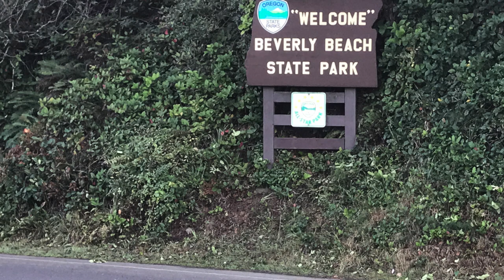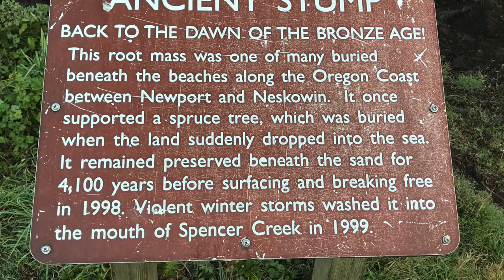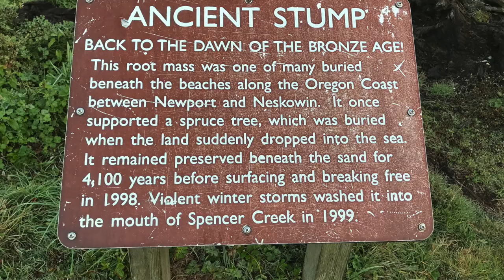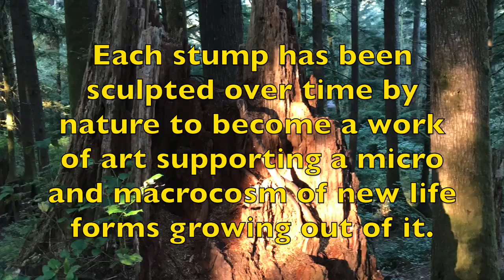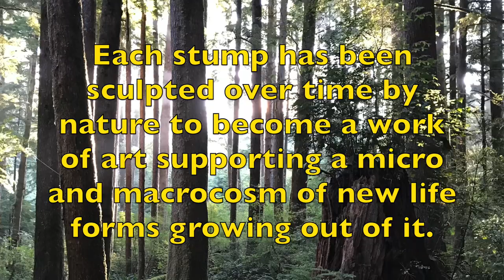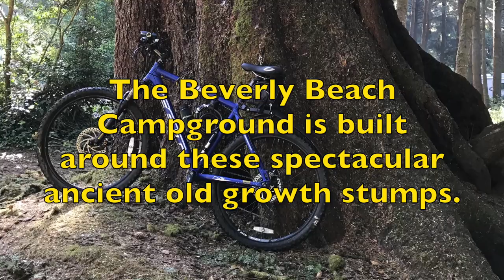Nathan Tours: Oldest Tree Stump in Oregon at Beverly Beach State Park?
Beverly Beach State Park on the Oregon coast near Newport is home to some of the most beautiful trees in Oregon including octopus trees, a glorious collection of huge old growth stumps, and the famous 4,500 year old sitka spruce stump (the "Noah Tree"), which you can actually touch. All are in and around the campground.